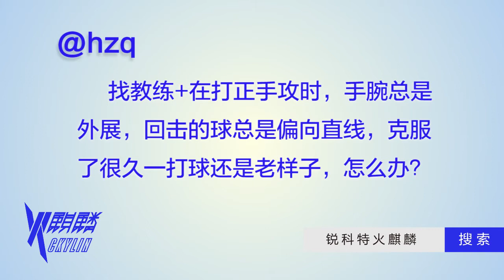乒乓找教练 129 手腕外摆太多，竟然是握拍出现了问题！